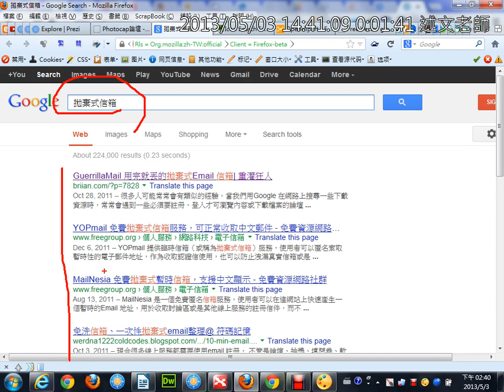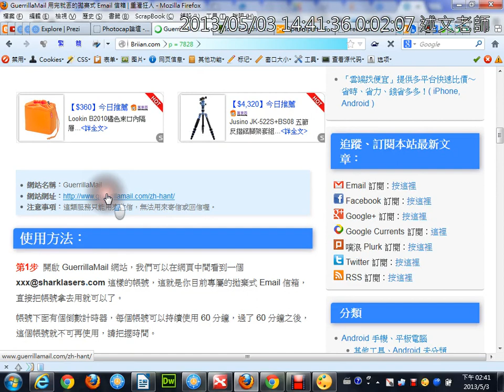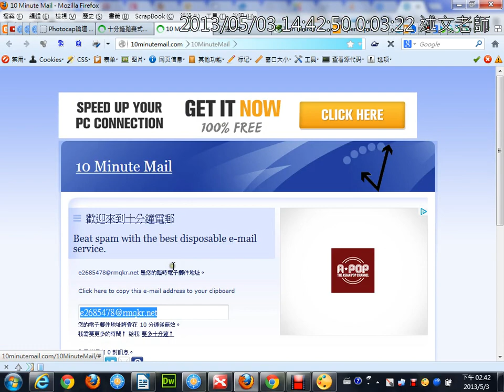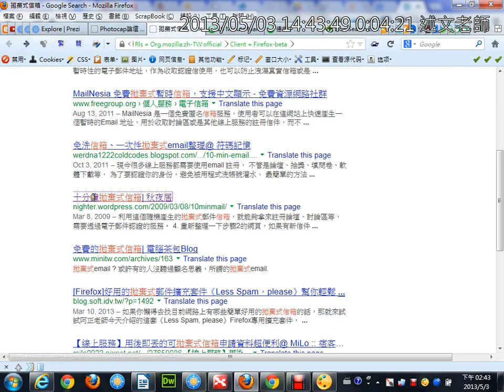03拋棄式信箱介紹